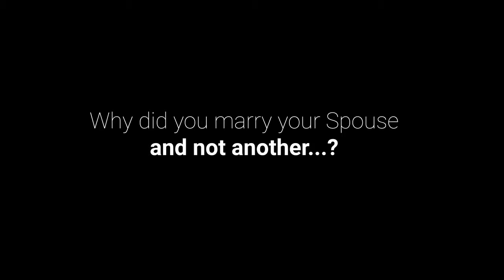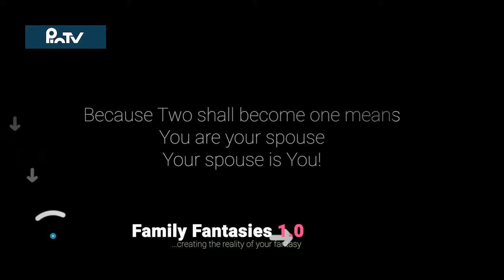Family Fantasies (Episode 3)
What are the uniquenesses of your Bae/Boo? What makes your spouse different from the crowd?
Why did you choose to marry him/her?

These are basic questions that could turn things around for good in your marriage/relationship. Never lose sight of your whys.

In this episode, the Lynchs and Muzendas share on the uniqueness of their partners; and what inspired them to make their choice.

Credit:
Producer: Feranme Adewuyi
Director: Miazor Ekom
Editor: Cosmas Ndubuisi
Special thanks to Pastor Dennis and Mosaic Christian Community, Changchun, JL, China.